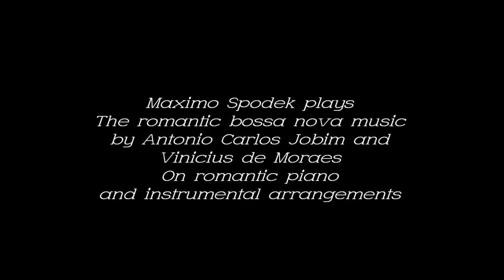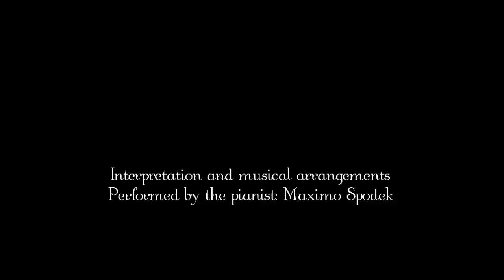MAXIMO SPODEK PLAYS THE ROMANTIC BOSSA NOVA MUSIC BY ANTONIO CARLOS JOBIM AND VINICIUS DE MORAES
THE BEAUTIFUL MUSIC OF BRAZIL BY JOBIM AND VINICIUS IN THE INTERPRETATION OF THE PIANIST AND MUSICAL ARRANGER MAXIMO SPODEK
1. EU SEI QUE VOU TE AMAR, COMPOSED BY ANTONIO CARLOS JOBIM AND VINICIUS DE MORAES
2.ONE NOTA SAMBA, COMPOSED BY ANTONIO CARLOS JOBIM AND NEWTON MENDONCA
3. CORCOVADO, COMPOSED BY ANTONIO CARLOS JOBIM
4. MEDITATION, COMPOSED BY ANTONIO CARLOS JOBIM AND NEWTON MENDONCA
5. SAMBA EM PRELUDIO, COMPOSED BY VINICIUS DE MORAES AND BADEN POWELL